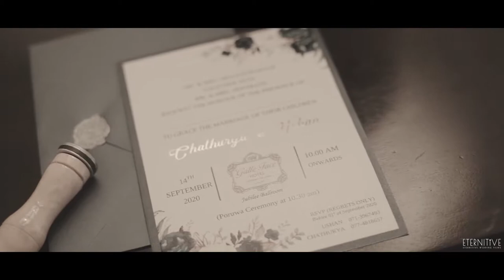USHAN & CHATHURYA WEDDING TRAILER | 14.09.2021 | Galle Face Hotel | Eternitive Weeding Films